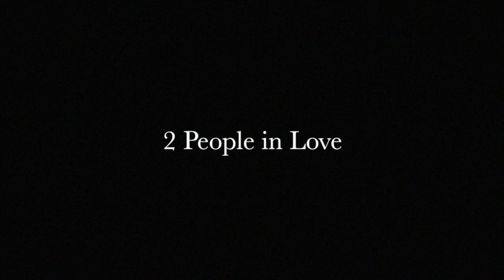We ate grasshoppers!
Tune in Friday at 3PM MST to view the full episode!